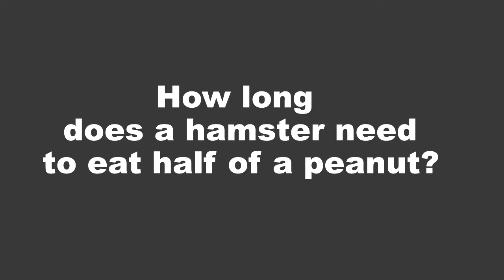Can hamster eat peanuts?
How long does it take for a hamster to eat half of a peanut?